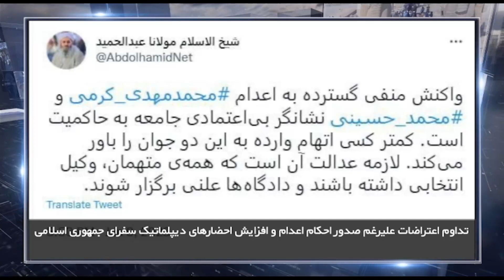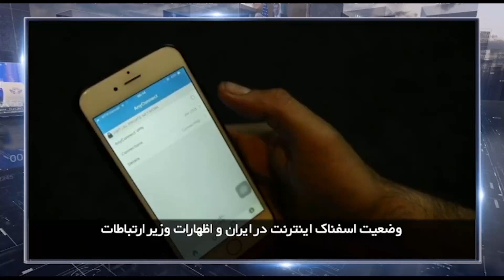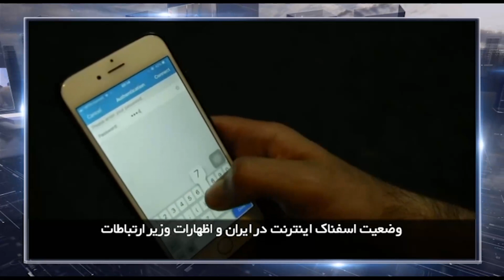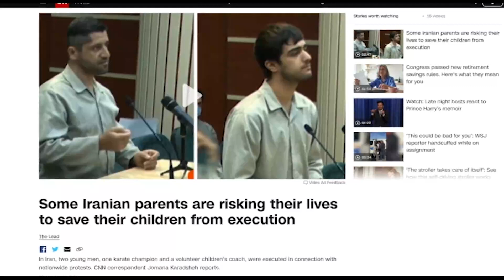در چهارسوی جهان سه شنبه 20 دی 1401